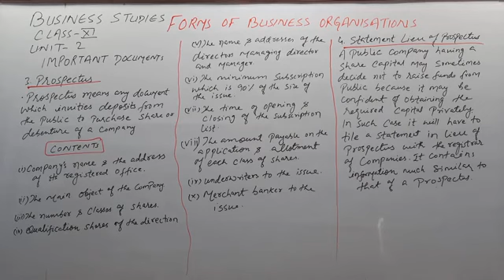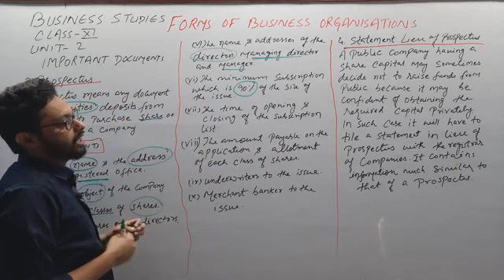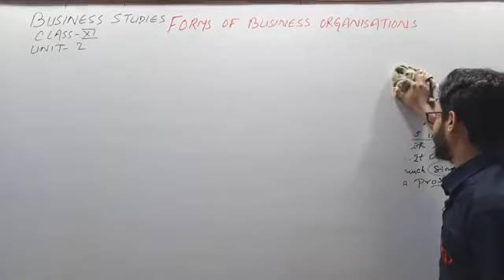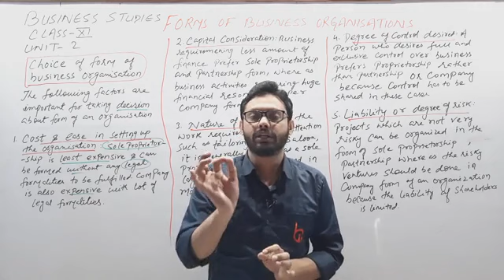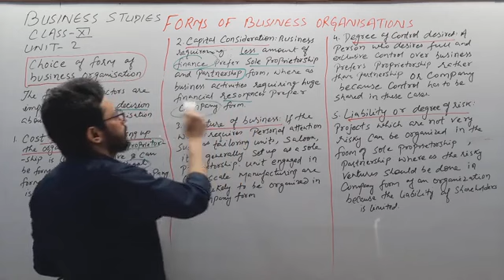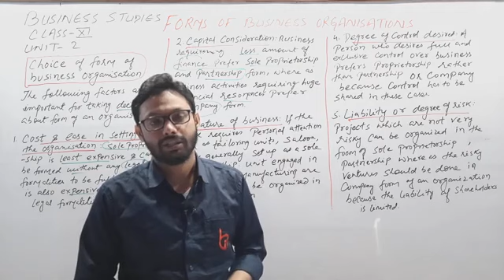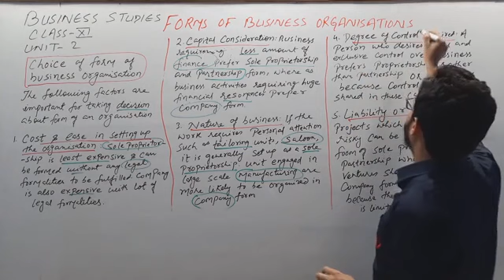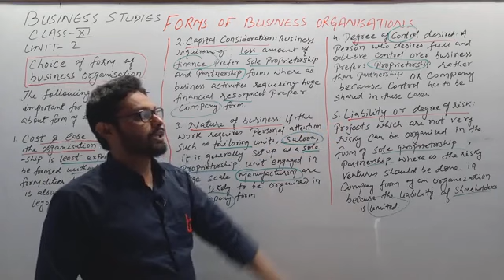FORMS OF BUSINESS ORGANIZATIONS (09) BY ZEESHAN